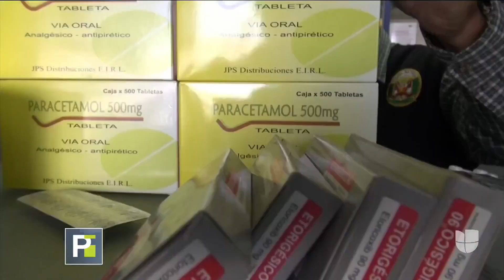Falsificadores de medicamentos se aprovechan de la pandemia para estafar en Perú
Las autoridades han encontrado laboratorios enteros en Perú en donde se falsifican medicamentos que pretenden ser llevados al mercado para estafar a las personas. La policía muestra con ejemplos las diferencias entre los originales y los falsos.